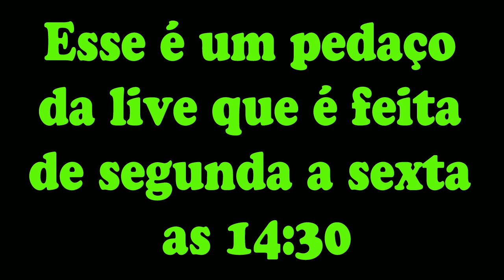Sergio MORNO QUER ISSO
Fala pessoal esse foi um trecho da live de hoje as lives acontecem de segunda a sexta as 14:30